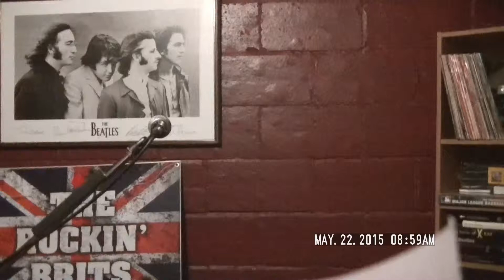Subterranean Homesick Blues... cover by Nick Nardozi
Bob Dylan